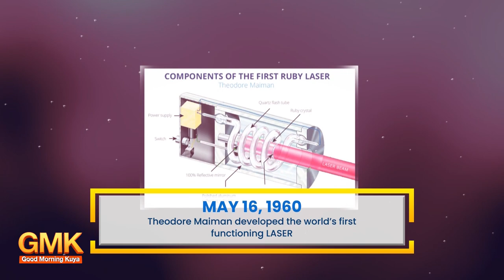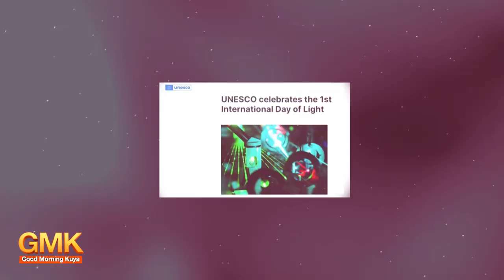Theodore Maiman developed the world’s first functioning LASER | Today in History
May 16, 1960, na-develop ng American physicist na si Theodore Maiman ang kauna-unahang functioning Laser.